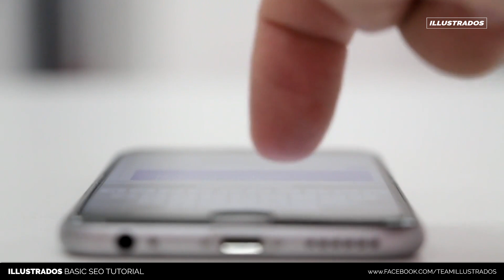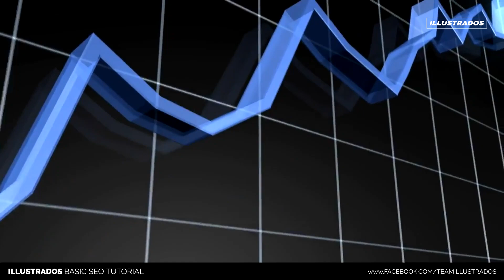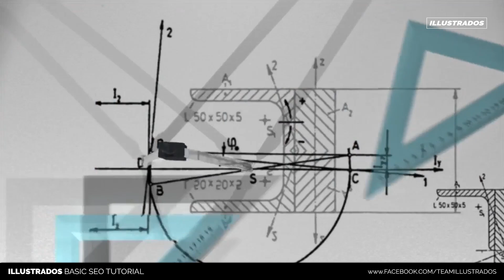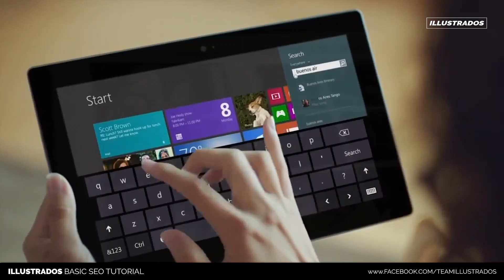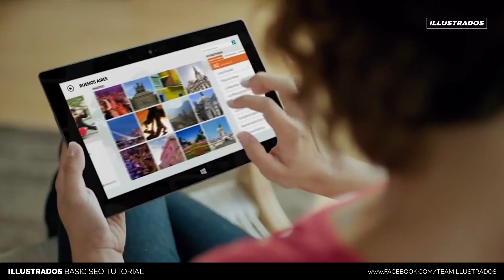Part 1: BASIC SEO Tagalog Tutorial | INTRODUCTION | Illustrados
Sa video tutorial series na 'to, ituturo ko sayo ang mga basics kung paano gumagana ang search engine optimization at ito ang ating introduction. Overview po ito ng mga pag-aaralan natin dito sa series.